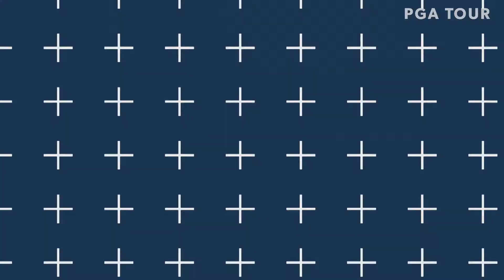Highlight | Round 1 | 115 VISA Open de Argentina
Garrett May, Joseph Winslow and tournament leader Jeremy Gandon were among the top performers during the opening round of the 115 VISA Open de Argentina presentado por Macro at Nordelta golf club, Buenos Aires, Argentina.